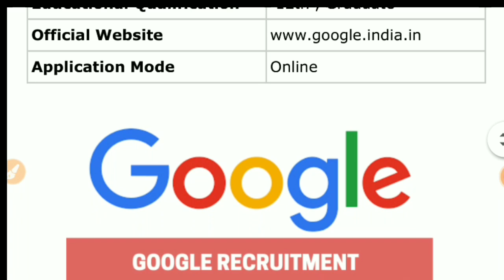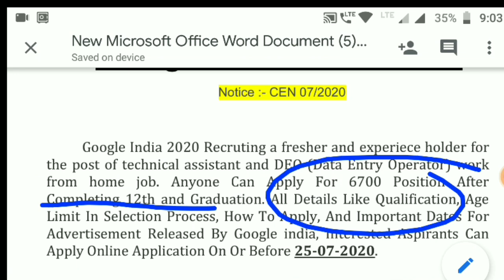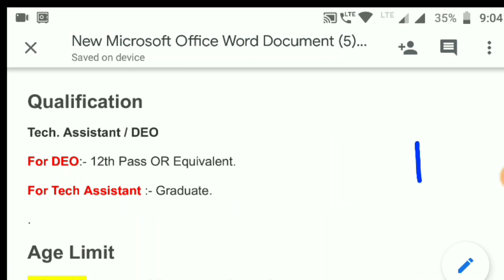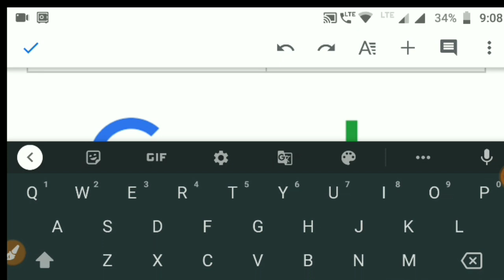Google Recruitment 2020 | new vacancy 2020 , work from home | Amazon, Flipkart, google translate app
Google Recruitment 2020 |work from home |google vacancy 2020 |Amazon, Flipkart, google translate app for google jobs in 2020 | govtjob portals

topic cover:-
1. google recruitment 2020
2. work from home
3. google vacancy 2020
4. Amazon
5. Flipkart
6. Google translate app
7. google forms
8. google jobs in 2020
9. online jobs in 2020
10. google translation
11. drive google
12. new vacancy 2020
13. govtjob portals